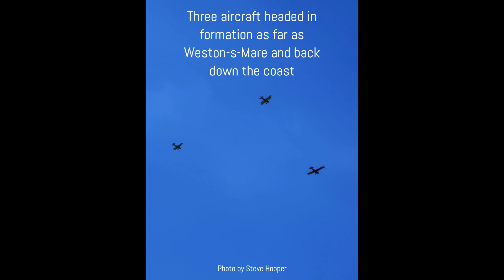The Lord-Lieutenants of Somerset visit Middlezoy Aerodrome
On the 16th August the Lord-Lieutenants were met by the owners of the farm where the airfield is situated, the chief pilot, representatives of the RAFA , pilots and other members of the Middlezoy flying group.

The chief pilot Dave Linney gave a brief about the origins of Middlezoy Aerodrome and future plans. Julian Hutchins the farm owner gave a chat about how the airfield had come to be established on his farm.

A briefing for the flight was then made by myself as “Blue formation” leader flying the Mk1 Auster LB352, with the Lord-Lieutenant as my passenger. The other pilots being our ”fighter escort” of WW1 replica SE5A flown by Dave Linney and 1930s replica Hawker Fury (Isaacs Fury) flown by Garry Priestley. Later in the day another pilot, Tim Taylor became available and he flew the Lieutenancy officer in his Auster. It was explained that the object of the flight was to give the Lord-Lieutenant an aerial sightseeing view of Somerset whilst being escorted by the fighters

The Lord-Lieutenant was totally charming and very interested in the preparations made pre flight, I explained our route would be past Bridgwater, and more or less following the M5 to Sedgmoor Services. Then to Weston-Super-Mare and turning South over the coast and following the coast South past Brean and Burnham-on-Sea and West to Hinkley Point power station construction site.
The route was then to be Southwest to the Quantock hills with a scenic flight South along the Quantocks before turning Southwest to fly past the county town of Taunton. The final leg being towards the Northeast back to Middlezoy aerodrome.

The wind was more or less across the runway at Middlezoy but just favouring the easterly runway 08. Our take-off went according to plan departing in turn Auster then Se5A then Fury. The 2nd and 3rd aircraft started their take-off rolls as soon as they saw daylight under the wheels of the preceding aircraft.

After passing Bridgwater and turning North as we climbed to 2000ft we had a lovely view of the Mendip hills, with Glastonbury Tor in the distance to our right, and ahead and to the left we could just see the big wind turbines near Avonmouth. Across the Bristol Channel we had a clear view of South Wales in the distance. The Lord-Lieutenant loved it and was not in the slightest concerned by the slight turbulence caused by the thermal activity. As we approached Weston-S-M we descended from 2000 ft to 1400ft to ensure clearance from Bristol controlled airspace, and I explained that I was positioning the formation to cross the least built up part of the town so in the event of any one of us having an engine failure we could easily glide clear of the town to either land in a field to the east or on the beach to the west.

We turned to the South just south of the pier and the Lord-Lieutenant commented on the old pier we could see to the North and he hoped it could soon be repaired. I kept the formation just landward so the Lord-Lieutenant in the right hand seat of the aircraft could have a good view of the sea front and beach. We had an excellent view of Brean Down and I explained that at the far end were located the old military installations. As we approached Burnham on sea we climbed to 2500 ft to cross the river estuary so as not to unduly disturb the wild birds that inhabit that area. Ahead we could see the coast stretching away to the West and the South coast of Wales disappearing over the horizon. Nearer to us were the Quantock hills, and the Hinkley point power station on the Somerset coast. Beyond that we could easily see Exmoor and the coast as far as Minehead.

We stayed at 2500 ft as we approached Hinkley point (the area is restricted below 200ft) and turned to the South west and the Quantocks. The visibility was outstanding and the 2 fighters were flying excellent accurate formation just off and behind our wings. We descended back to 2000ft as we approached the Quantock hills so we were about 1000ft above them as we flew along in a southerly direction, enjoying the view west to Exmoor and of course below to the Quantocks.

Next came flying past Taunton and the Council offices in the centre where the Lord-Lieutenants’ office is located. Finally we headed back towards Middlezoy as I built a mental picture of Westonzoyland aircraft flying in their circuit. We flew over at 2000ft for a photo shoot and descended to 500ft east of the field where we broke formation to land independently on Runway 08. After disembarking the aircraft the Lord-Lieutenant was presented with a plaque commemorating his visit, hand made by Rick Lee one of the Middlezoy pilots

After the flight we had the usual formation debrief with no problems noted. The Lieutenancy officer then joined us for refreshments after his separate Auster flight, together with Tim Taylor his pilot. Both the Lord-Lieutenant and Justine Fudge the Lieutenancy officer very much enjoyed their flights.

Mike Laundy

Visit coordinator

17th August 2013